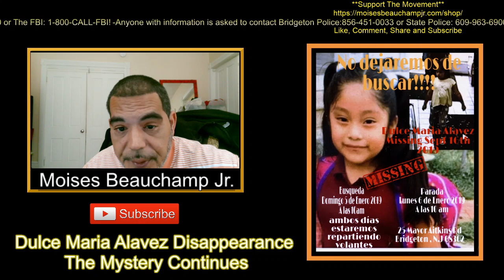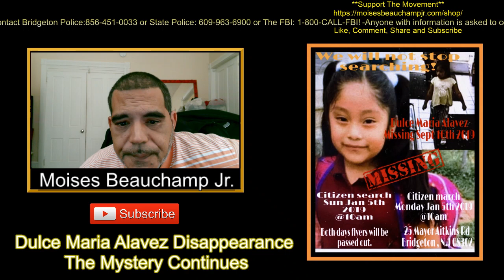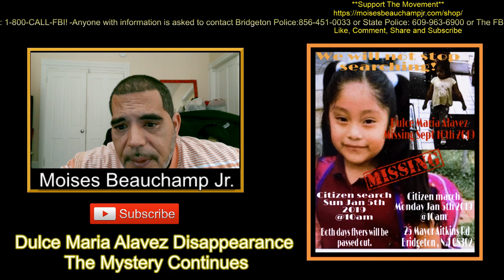RUMORS & DRAMA That Surrounds Dulce Maria Alavez Missing From Bridgeton NJ.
Why so many RUMORS & DRAMA Surrounds Dulce Maria Alavez? The little girl Missing From Bridgeton NJ.

DulceMariaAlavez WeAreDulce'sVoice BridgetonNJ.

P.S. Click here for advance Internet Marketing Training 24/7 Marketing School